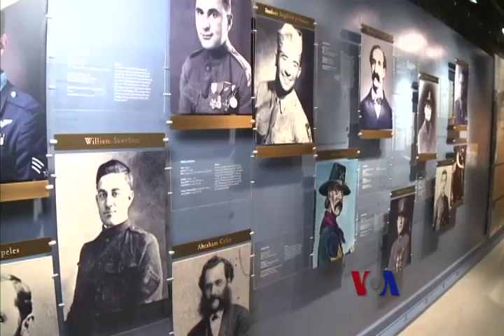奥巴马为少数族裔退伍军人授勋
美国总统奥巴马为24名少数族裔退伍军人颁发荣誉勋章，表彰他们在战斗中的英勇表现。此前很多年，这些人都因歧视而被排除在美军最高荣誉之外。24人当中，多数是拉美裔、犹太和非洲裔美国军人，分别参加过二次大战、韩战及越战等战争。脸书: